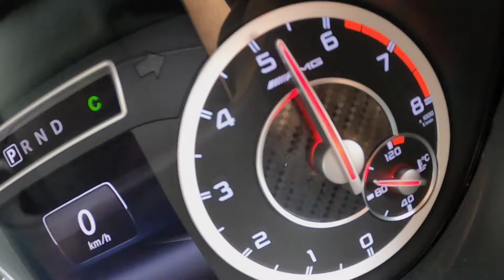ADDING NEW EVO IN MY GARAGE? MITSUBISHI EVOLUTION 8 MR!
Hari ni, kita nak tengok sebuah jentera baru. Adakah ia untuk penambahan di garage saya?? Nantikan. So kita nak pergi tengok kereta Mitsubishi Lancer Evolution 8 MR. Ni bukan biasa biasa punya evo. Salah satu special model yang Mitsubsihi produce untuk Lancer Evolution. So korang nak tengok condition kereta? Jom join saya!

The Mitsubishi Lancer Evolution, also known as 'Evo' is a sports sedan based on the Lancer that was manufactured by Japanese manufacturer Mitsubishi Motors from 1992 until 2016. MR designation traditionally reserved for Mitsubishi Motors high-performance models (first used for the Galant GTO). Other parts on the MR include BBS alloy wheels, the aforementioned Bilstein shocks, and an aluminium roof.

The Mitsubishi Lancer Evolution VIII MR uses slick-response Bilstein shocks for improved handling. The aluminium roof panel and other reductions in body weight have lowered the centre of gravity to produce more natural roll characteristics. Detail improvements have also been made to Mitsubishi's own electronic four-wheel drive, to the ACD 5 + Super AYC 6 traction control, and to the Sports ABS systems. Output was rated at 280 PS (276 hp; 206 kW) at 6,500 rpm and maximum torque of 373 N⋅m (275 lb⋅ft) at 3,000 rpm.